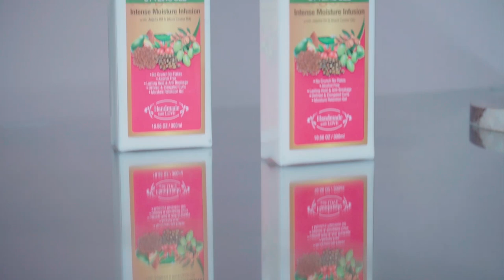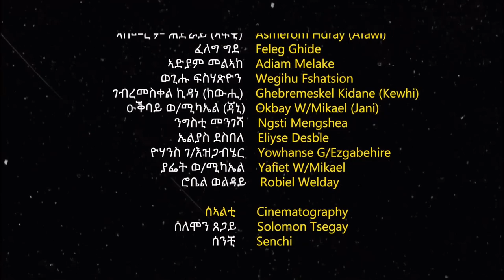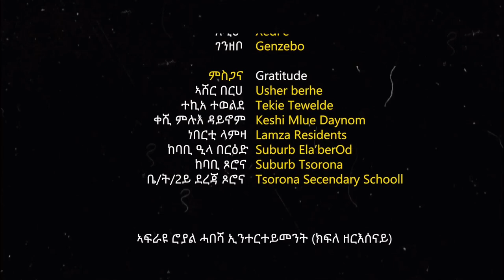New Eritrean Movie serie 2022 ሓኔታይ 14 ክፋል || HANETAY - Part 14 by Wegihu Fsihatsion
New Eritrean Movie series  2022
New Eritrean film 2022
New Eritrean Bahlawi film 2022

"ROYAL HABESHA brings New Eritrean comedies, "New Eritrean Drama", "New Eritrean movie", "New Eritrean film" and "New Eritrean music" video clips for you. Enjoy!

New Eritrean Movie serie 2022 ሓኔታይ  13 ክፋል || HANETAY  - Part 13 by Wegihu Fsihatsion
WHRITTER AND DIRECTOR: WEGIHU FSIHATSION
PRODUCER: ROYAL HABESHA (Kifle Zeresenay)

Royal Habesha " brings New Eritrean entertainment comedies, "New Eritrean Drama", "New Eritrean movie", "New Eritrean film" and "New Eritrean music" video clips for you. Enjoy it

Trailer - HANETAY New Eritrean Movie 2022 coming soon
New Eritrean Movie  2022

Royal Habesha- Hanetay New Eritrean Movie 2022 coming soon